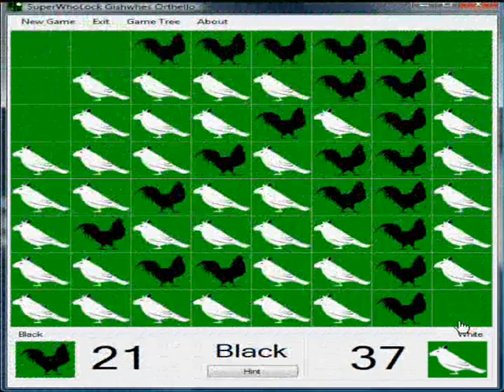GISHWHES '13 / Team SuperWhoLock - Item #48: Create a 2 player video game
VIDEO: Create a simple two-player video game. Player one's avatar is, of course, the GISHWHES 2013 mascot, the Wooster. Player two is the GISHWHES 2012 mascot, the Fograt.